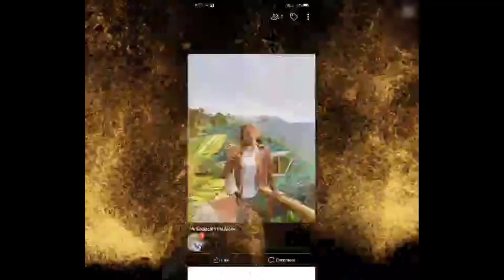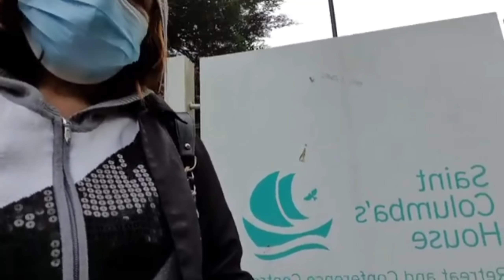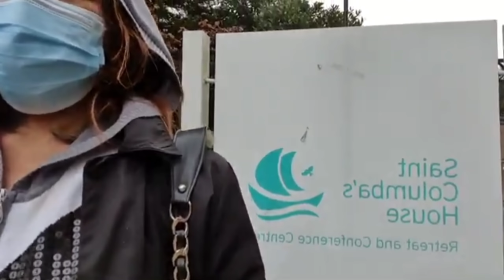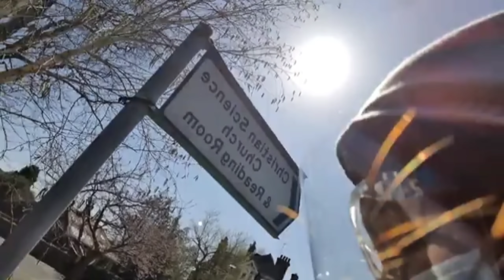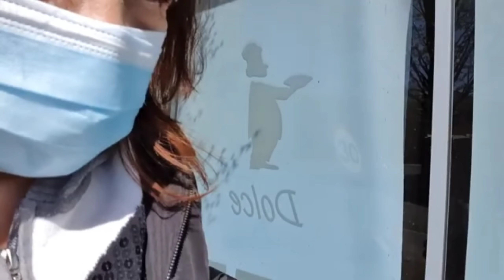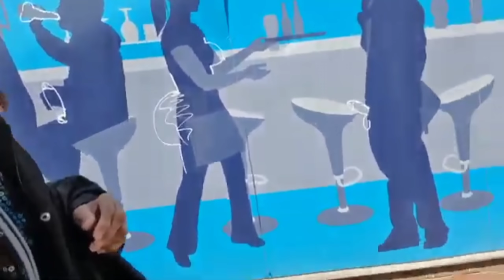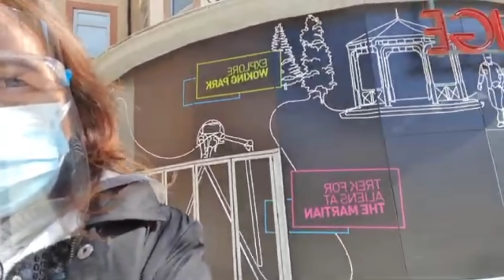Habang naglalakad..may nadiskubre akong maraming views... nood na